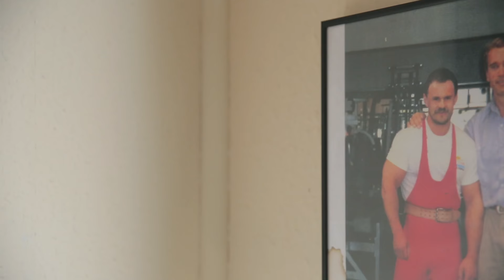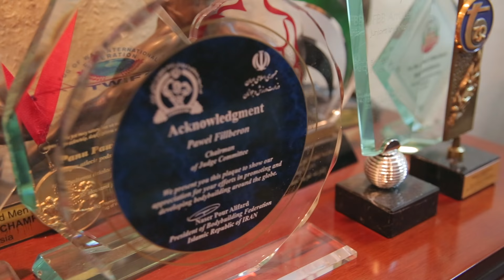Kulturystyka - rozmowa z Pawłem Fillebornem, prezesem PZKFiTS (Fit Weekend 2017)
Kulturystyka znana jest na świecie od II połowy XIX wieku. W Polsce prekursorami kulturystyki byli w latach 70. m.in. Paweł Filleborn, Henryk Szczepański i Andrzej Urbański. I to właśnie z Pawłem Fillebornem, obecnym prezesem Polskiego Związku Kulturystyki, Fitness i Trójboju Siłowego rozmawialiśmy o tej dziedzinie sportu, osiągnięciach polskich zawodników i przygotowaniach do kwietniowych Mistrzostw Polski w Kulturystyce i Fitness, które odbędą się w ramach FIT Weekendu w Targach Kielce.